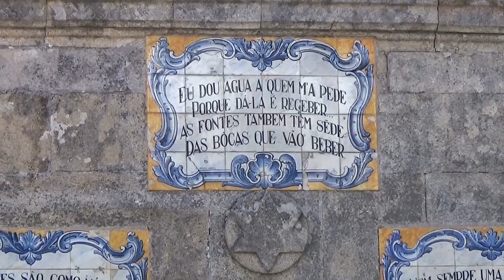Folgosinho Portugal - 2